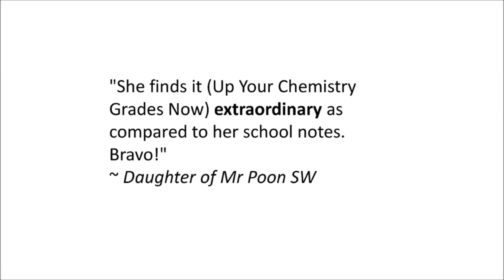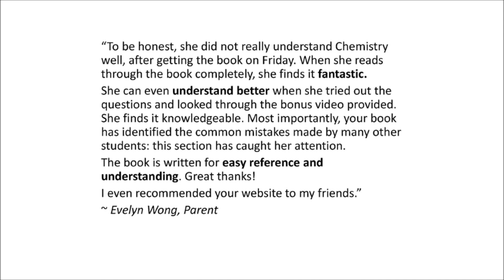Up Your Chemistry Grades Now! eBook by Sean Chua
Download your free introductory copy to "Up Your Chemistry Grades Now!" eBook by Sean Chua.
Discover how you pass Chemistry with distinction
For more O Level Pure Chemistry.